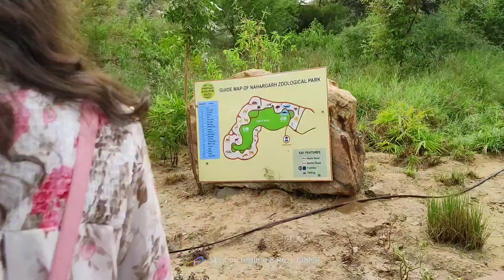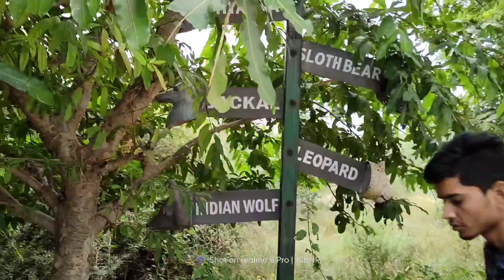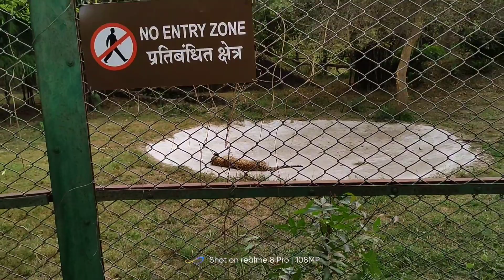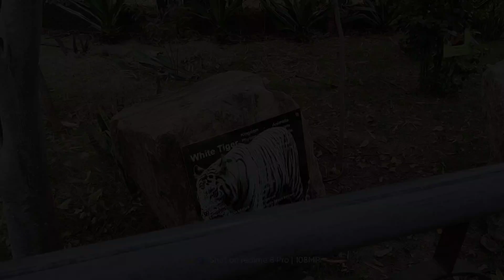NAHARGARH Biology Park Visit | Complete TOUR | Jaipur Rajasthan | NIMS UNIVERSITY | PHYSIO LEARNER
Hey This Is Dharmender . This is our Nahargarh biological park Trip .